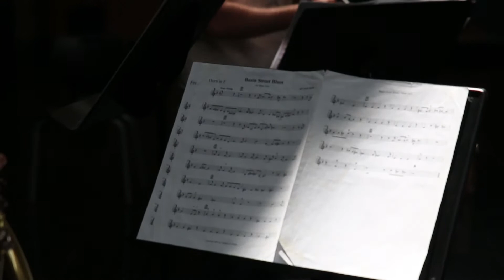APO in Action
We are excited to present our first ever Annual Appeal video, starring our very own APO trumpeter Huw Dann.
A huge thanks to Skot and Andy from JX Live for making this project possible.